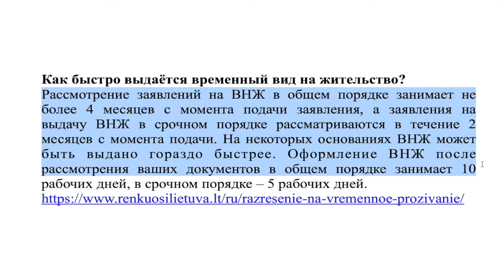Как быстро выдается ВНЖ в Литве?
В этом видео я отвечаю на вопросы о Литве.

📍Здесь вы найдёте форму заявления на получение ВНЖ (сайт MIGRIS)

📍Хочу получить временный вид на жительство для члена семьи гражданина ЕС